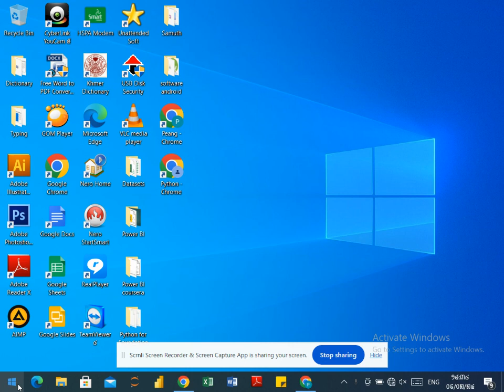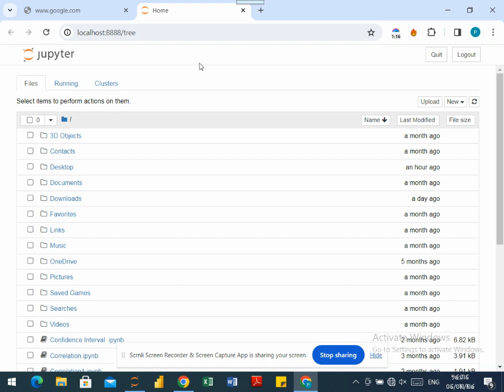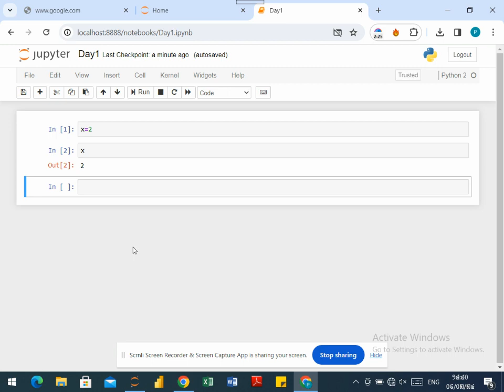How to play code in Jupyter